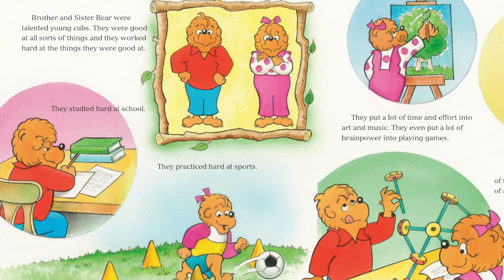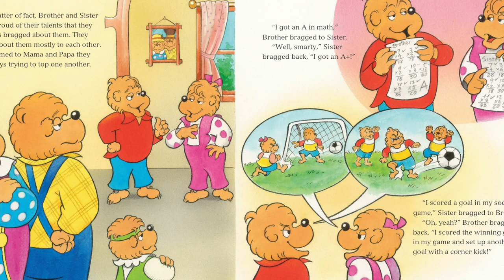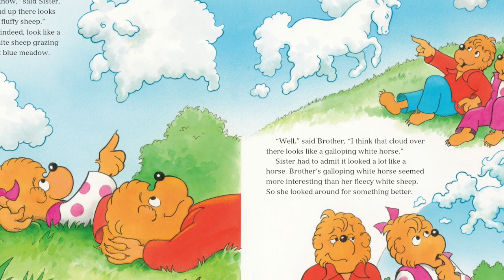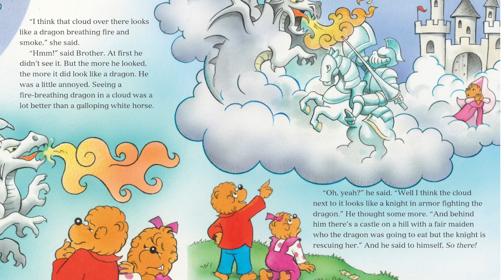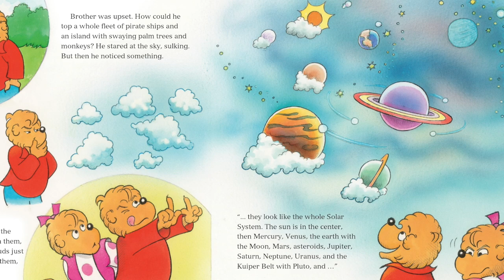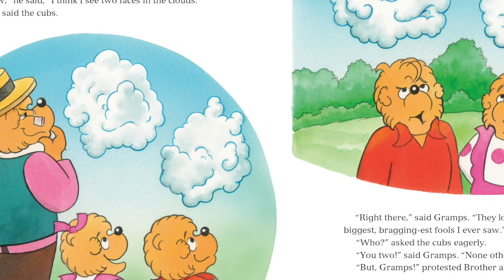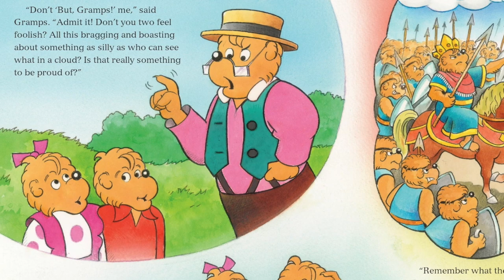Kids Books Read Aloud: The Berenstain Bears and the Biggest Brag by Mike Berenstain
Sister and Brother Bear are constantly competing against each other and bragging about almost everything.  Who will be able to talk some sense into them when things get a little heated?  Let's Find out as we read together!

The Berenstain Bears and the Biggest Brag
by Mike Berenstain

Welcome to Storytime Magic, where we bring the magic of books come to life through read-alouds for children.  Here you will find a wonderful selection of the best in kids literature for pre-school, kindergarten, first and second grade or older (no one is ever to old to be read to!). These books teach children morals and values that will guide them through life.

These videos can be used at bedtime to supplement your family read-alouds, in the classroom or on the go!  Together we can instil a love of learning and teach children the joy and values that books can bring.